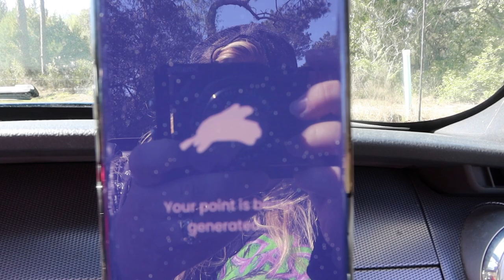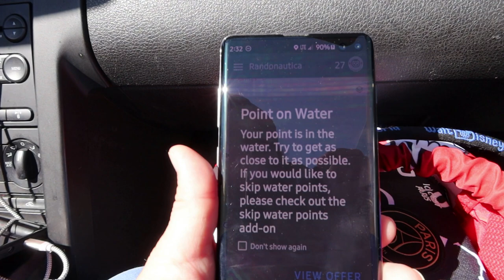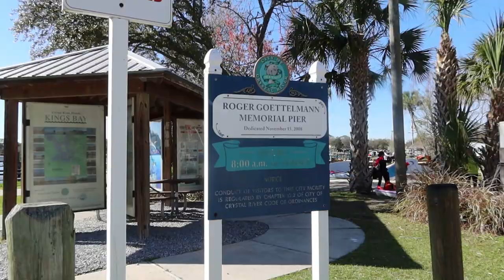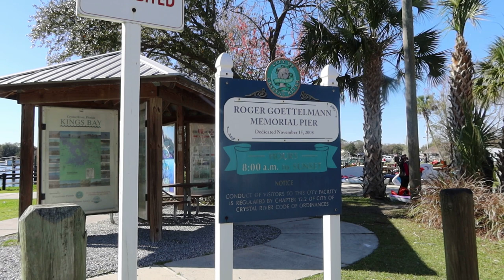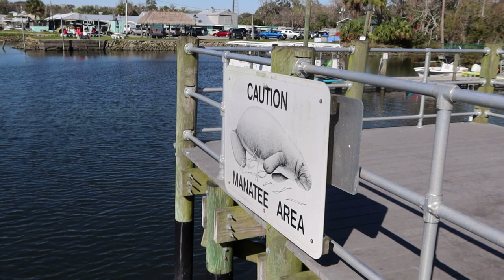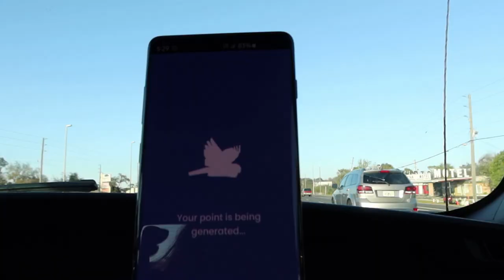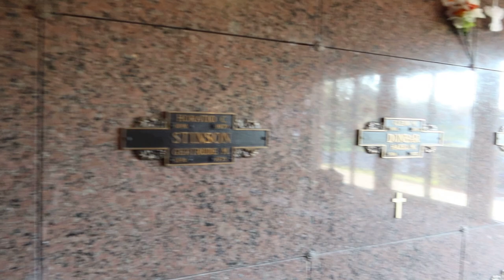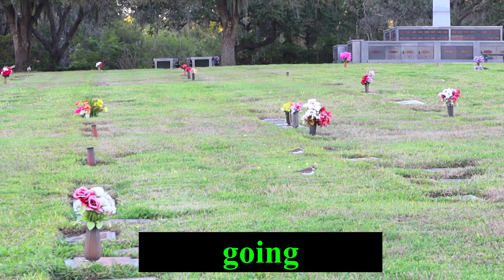Shocking Randonautica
On today's Raptor Adventure we decided to let Randonautica plan most of our day! We went on not one, not two, but three Randonautica Raptor Adventures and by the end of the day, we were shocked! We try to stay on the positive and fun side so for our first intention we wanted something beautiful. For our second something fun. But, for our third, we went with something creepy and that's when things got really crazy really quickly!
We even ended up turning on the necrophonic looking for answers.
Randonautica is real!  Randonautica is scary! Be safe when Randonauting!

Canon G7X: